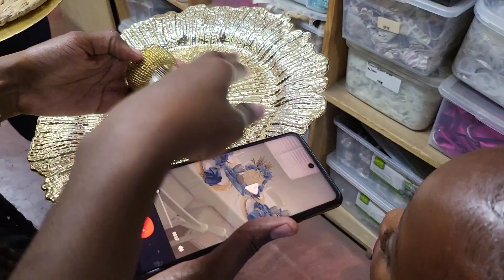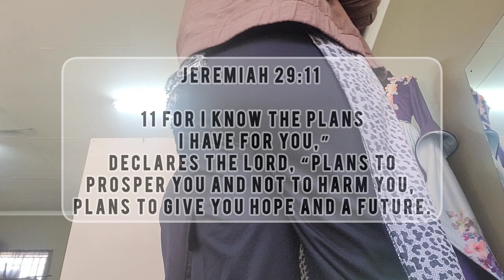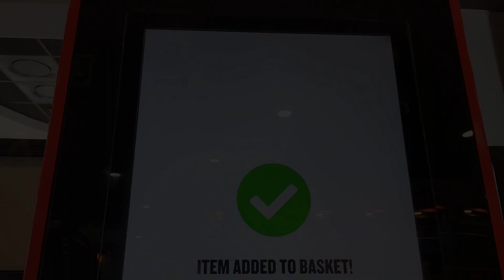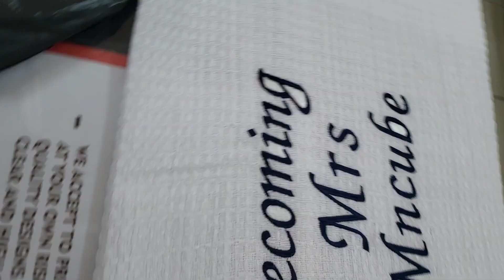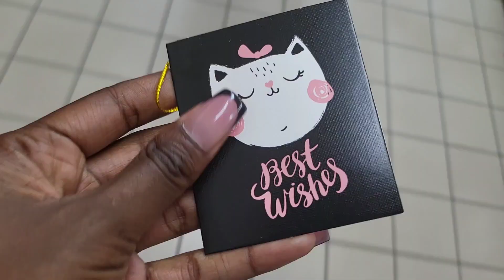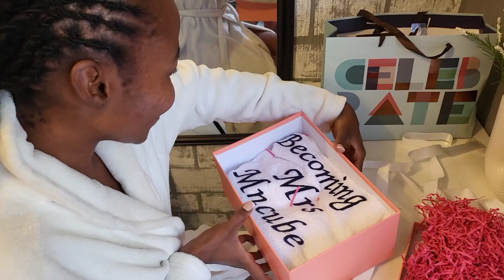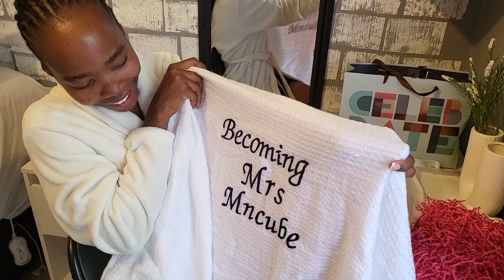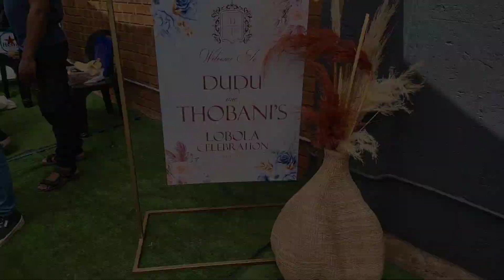vlog || Lobola Preparations (Errands , fittings, shopping etc) PART 1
Hey Buddies

It is my sister's lobola preparations Part 1 😍💍